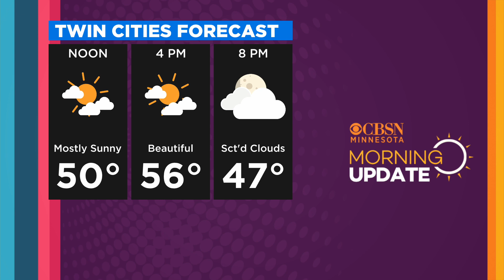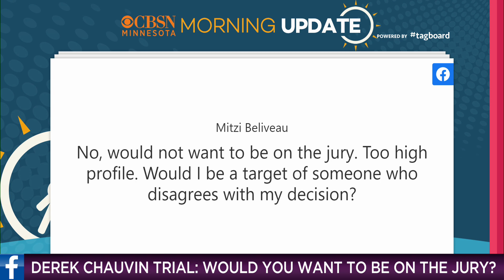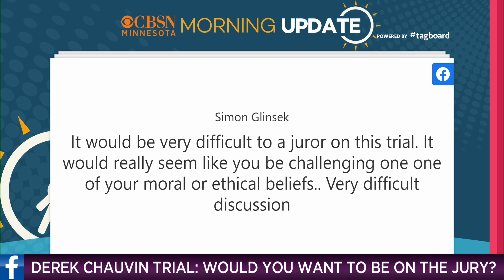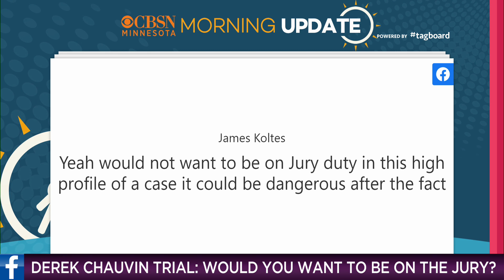CBSN Minnesota’s Morning Update: March 8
Good morning! Here’s the latest news/weather. Today, jury selection begins in the Derek Chauvin trial. We’re asking: would you want to be on this jury?
WCCO 4 News - March 8, 2021